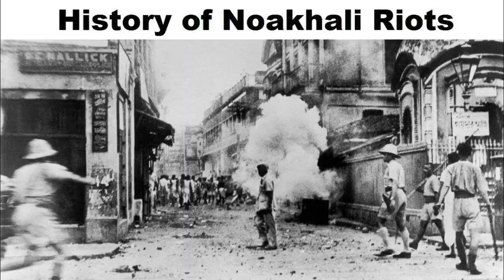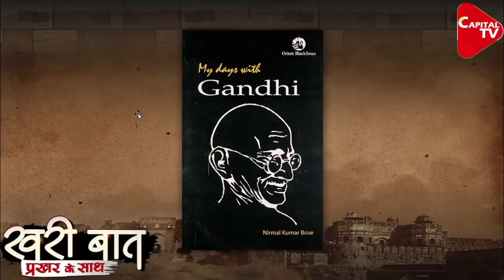గాంధీకి హిందువులు అంటే ఎందుకు ద్వేషం